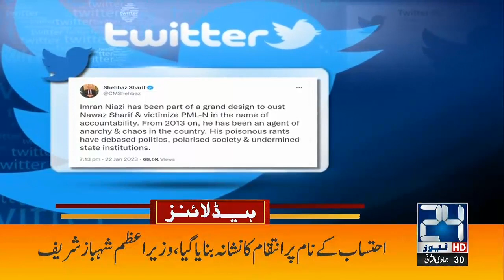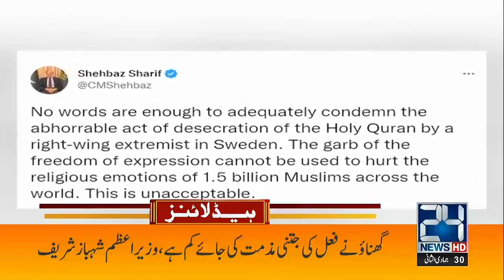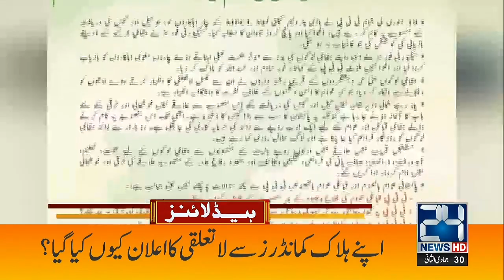Syed Mohsin Naqvi Appointed As Care Taker CM Punjab | 1am News Headlines I 23 Jan 2023 I 24 News HD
24 News HD Is One Of The Leading News Channels Of Pakistan Bringing You The Latest Current Affairs From Pakistan And Around The World.  Live National Assembly ,Senate Session And Current Affairs